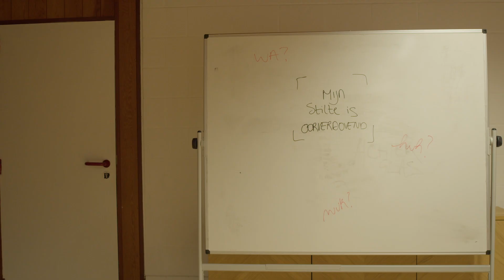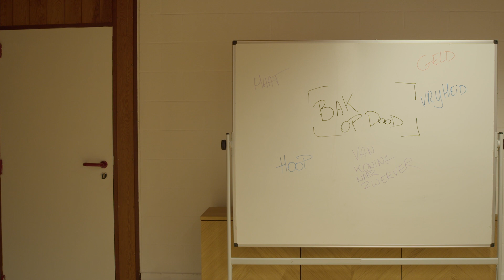Trailer 'overdegrenzenheen'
Trailer van de gedocumenteerde sfeerreportage 'overdegrenzenheen', van Glenn Dumortier, waarin gedetineerden en vrije burgers samen poëzie creëren in het Detentiehuis te Kortrijk.

Dankzij: De Rode Antraciet en Avansa vzw.